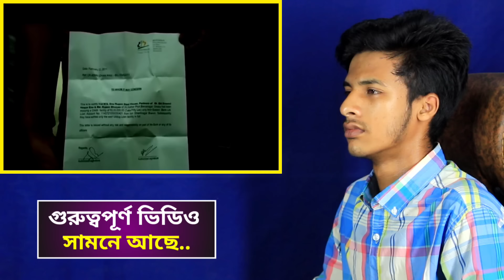Ajker Bangla Khobor 10 June 2024 | Bangladesh Letest News | Somoy Sangbad News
Thanks.